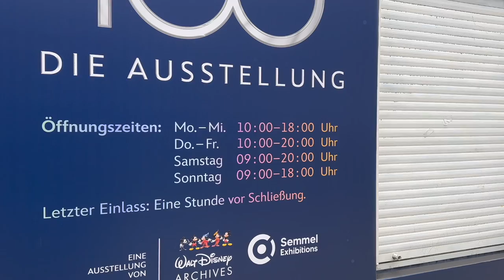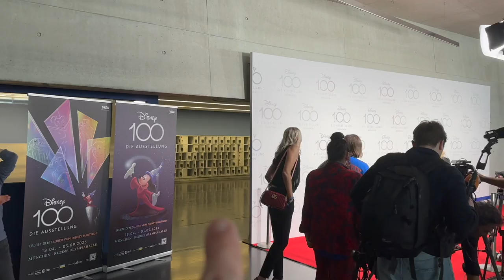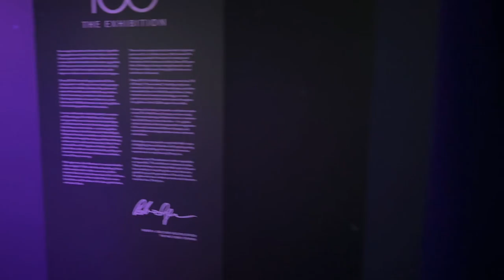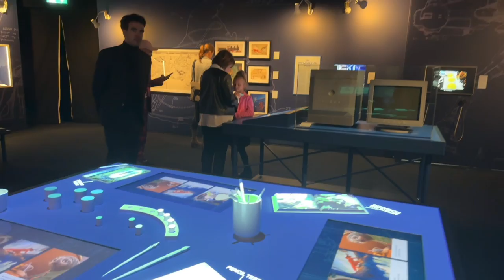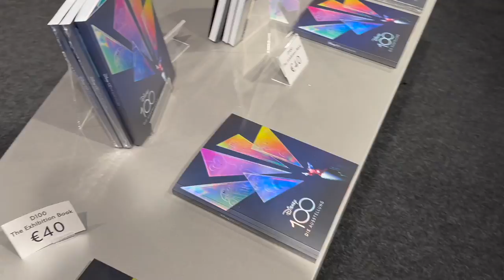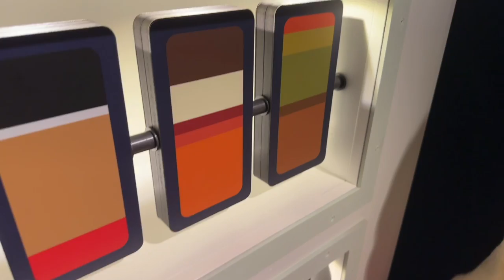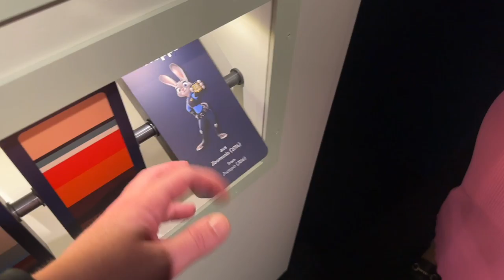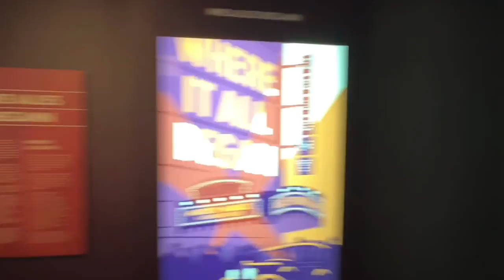Disney 100 - Die Ausstellung in München - VIP Opening mit Lotte und vielen lieben Menschen ✨🥰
Heute nehme ich euch mit nach München zum VIP Opening Event der Disney 100 Ausstellung in München 😊

Equipment:
iMovie